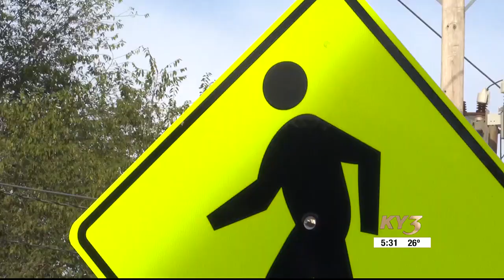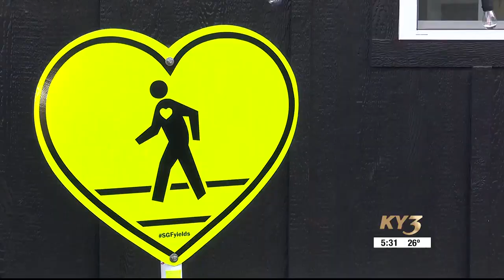Springfield City Council to consider sharing SGF Yields crosswalk safety program with other commu...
Springfield City Council to consider sharing SGF Yields crosswalk safety program with other communities